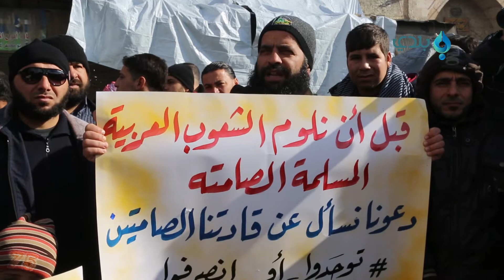أهالي معرة النعمان في ريف إدلب ينظمون وقفة تضامنية نادت بتوحد الفصائل وفك الحصار عن أهالي حلب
أهالي معرة النعمان في ريف إدلب ينظمون وقفة تضامنية نادت بتوحد الفصائل وفك الحصار عن أهالي حلب 2016/12/2